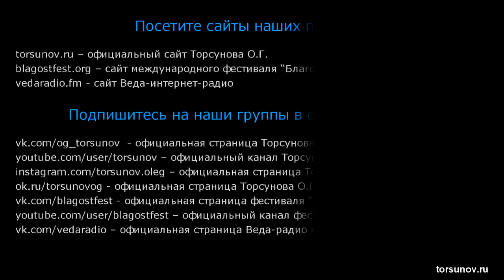Что, если близкий человек тебя не понимает или не любит Торсунов О.Г. 02 Красноярск 26.10.2018